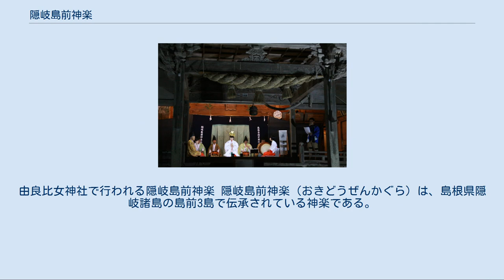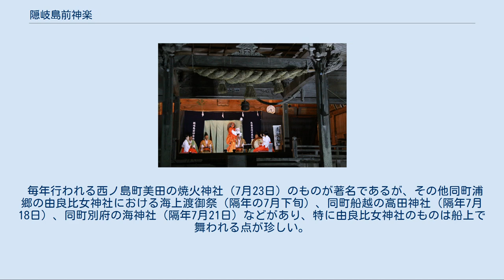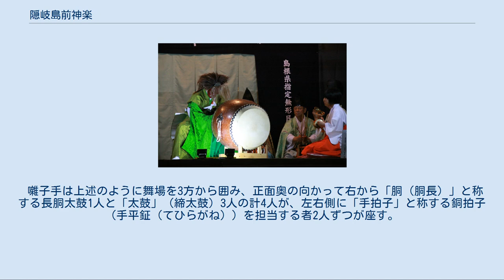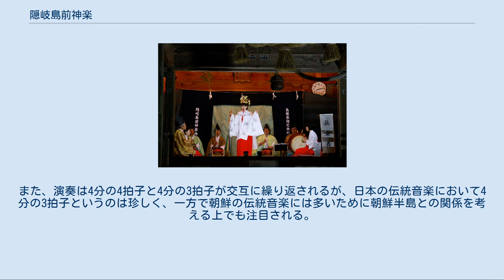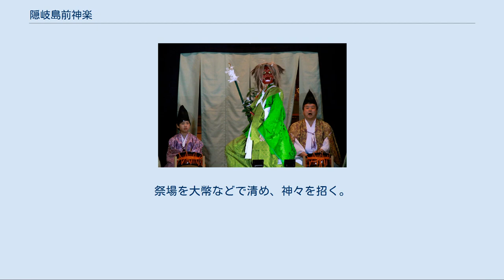隠岐島前神楽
由良比女神社で行われる隠岐島前神楽 隠岐島前神楽（おきどうぜんかぐら）は、島根県隠岐諸島の島前3島で伝承されている神楽である。
島根県の無形民俗文化財。
 島前3島は西ノ島（西ノ島町）、中ノ島（海士町）、知夫里島（知夫村）から成り、各集落の神社において奉納される。
かつては祈雨や病気平癒といった祈祷を目的とする「大注連神楽（おおしめかぐら）」、神社では遷座祭での「湯立大神楽（ゆだてだいかぐら）」と平素の祭礼における「大神楽」、豊漁祈願の際の「浜神楽（はまかぐら）」と、目的や行事の大きさによって類別されていたが、現在では夏祭りでの「大神楽」のみが行われている。
 毎年行われる西ノ島町美田の焼火神社（7月23日）のものが著名であるが、その他同町浦郷の由良比女神社における海上渡御祭（隔年の7月下旬）、同町船越の高田神社（隔年7月18日）、同町別府の海神社（隔年7月21日）などがあり、特に由良比女神社のものは船上で舞われる点が珍しい。
島前3島とともに隠岐諸島を成す島後島に伝承される島後神楽と合わせて「隠岐神楽」と呼ばれていた事もあり、巫女が重要な役割を果たしたり、ほぼ同様の演目を持つなど共通する点も多いが、島後神楽の悠長な囃子に対して、速めで賑やかな囃子であることや、同じ演目でも内容が異なるなどの相異を見せ、現在では「島前神楽」「島後神楽」と別々に呼ばれている。
この島前神楽は、（1）巫女による神懸りの形が保存されている、（2）出雲神楽の祖形が遺存すると思われる点があり、古態のままが保存されている、（3）演戯のみでなく神事の要素も保存されている、という事由で、昭和36年（1961年）6月13日に島根県の無形民俗文化財に指定された。
 隠岐諸島には古来、特定の神社に属さず、祈祷のための神楽を専業とする社家（しゃけ）と呼ばれる神楽師がおり、島前には5家の社家筋が神楽を伝えたが、現在では秋月・石塚の2家のみが残り、この両家に一般人を加えて組織された隠岐島前神楽保存会で伝承しているほか、各地で同好会が結成されて伝承に努めている。
神楽社家は神職と神楽師の中間的な形態で、集落の氏神の祭礼神楽や祈雨や漁業における祈祷神楽を掌った隠岐独特の制度である。
この社家の起源は詳らかでないが、島前における幣頭（へいとう。社家筋の筆頭）であった秋月家の家伝によると、その先祖は藤原氏に連なる者で、天文年間（16世紀中葉）以前に隠岐に土着、吉田姓を名乗って来たといい、社家は明治までは京都の吉田家から神楽斎行の許状を得ており、そのため吉田神道の行法が組み込まれたと推定される要素も持つ。
 神楽殿などの常設の施設はなく、演舞に際しては仮設の舞台が設置される。
舞台は2間四方の8畳間を基本とするが、その中の方1間（2畳敷分）の範囲で舞う点が特徴である。
神楽場の中央上方には天井から「玉蓋（ぎょくがい）」と称す天蓋を吊し、その玉蓋には5色（青、黄、赤、白、紫）の紙垂を垂らすとともに、四方に大幣（おおぬさ）を張り出し、これらを「雲」と称す。
また舞場の後方中央に幕を垂らしてそこから演者が出入りし、3方には楽人が座して囃子を担当する。
 囃子手は上述のように舞場を3方から囲み、正面奥の向かって右から「胴（胴長）」と称する長胴太鼓1人と「太鼓」（締太鼓）3人の計4人が、左右側に「手拍子」と称する銅拍子（手平鉦（てひらがね））を担当する者2人ずつが座す。
笛はなく、「胴」が始終謡曲のような「神歌」を歌うのが特徴である。
また、演奏は4分の4拍子と4分の3拍子が交互に繰り返されるが、日本の伝統音楽において4分の3拍子というのは珍しく、一方で朝鮮の伝統音楽には多いために朝鮮半島との関係を考える上でも注目される。
 大きく直面（ひためん）で舞われる「舞い」と、神楽面を着した「能」とに大別される。
「舞い」には神楽場を清め神々を招く（神招（かみお）ぎ）「前座の舞」や、巫女による「神子（みこ）神楽」があり、「能」には「式三番の能」と「式外（しきがい/しきげ）の能」の2種がある。
「能」は出雲地方の沖合に位置するという地理条件から、いわゆる出雲神話を題材とする出雲神楽の影響が指摘でき、特に演目などには佐陀神能の影響が伺える。
また、今でこそ見られないが、「式外の能」の中に葬祭において舞われるものがあった点も特徴で、現在の「八重垣（やえがき）」はそれを改作したものであるという。
なお、かつては夜を徹して演じられ、明け方に巫女が「注連行事（しめぎょうじ）...